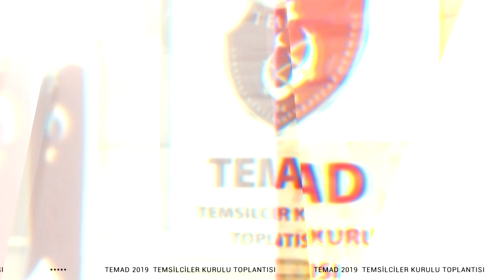TEMAD / TEMSİLCİLER KURULU